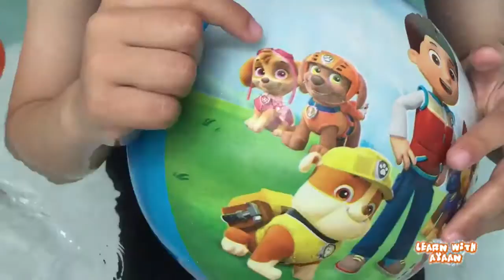Fun with kids at indoor swimming pool! Summer time Swimming pool Fun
summer days hot weather enjoy swimming with sister and family